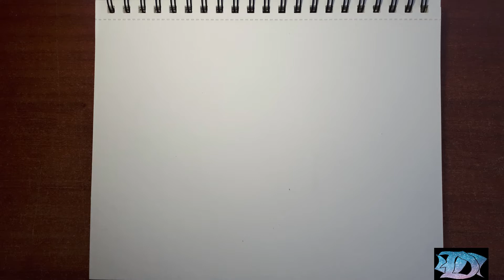Tutorial como dibujar Gundman Barbatos Lupus